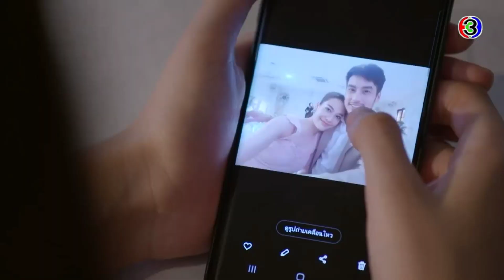A story of a doctor and a lawyer both needs revenge and justice |thailand drama🇹🇭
Drama title: Barb Ayuttitham / Until Death/ Eternal
Cast: Boy Pakorn & Yeena Salas
Country: Thailand
*Remake of the Turkish series "Until Death" (Ölene Kadar).

*Videos and audios are not mine only the editing, made for entertainment and fun editing purposes only.

☆SYNOPSIS: 🇹🇭
Chittawan(Boy Pakorn) goes to jail because was framed for killing his fiances' father. After getting let out, he decides to take revenge on the people who are the cause behind him having to go to jail.

He’s been serving 11 years in jail for a crime he did not commit. Newly minted attorney Plaifon Tiyakul (Yeena Salas) is determined to reopen Tawan’s case, but she needs his permission first. Tension mounts in their first meeting as Plaifon makes her plea with Tawan. She remarks that her professor, who had been his attorney at the time, has been greatly disappointed by the verdict of the court since he believed wholeheartedly that Tawan is innocent. Now that her professor has passed away, Plaifon thinks he wants her to finish it, and that Tawan should receive justice.

🇹🇭Thailand Drama Edits:

⏩When a man loves a woman /Piang chai kon nee mai chai poowiset (Love me like you do) -